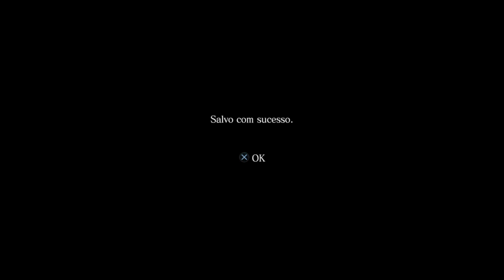Diário de um fininho